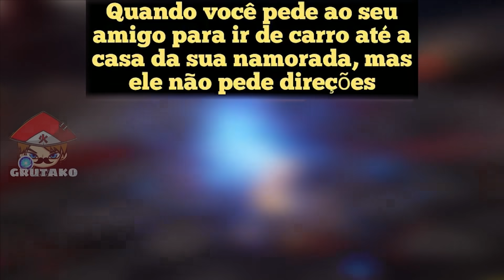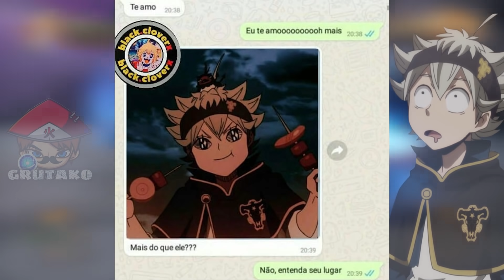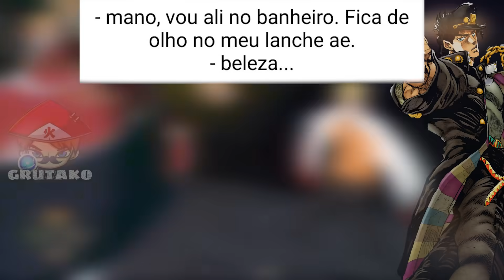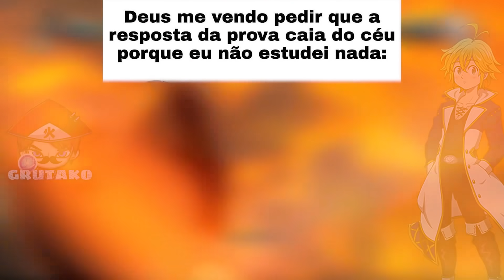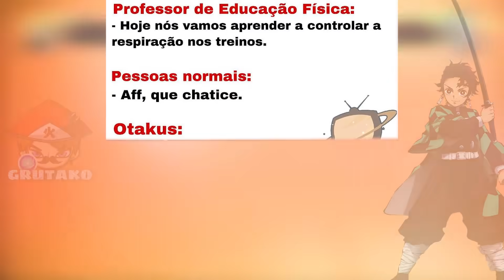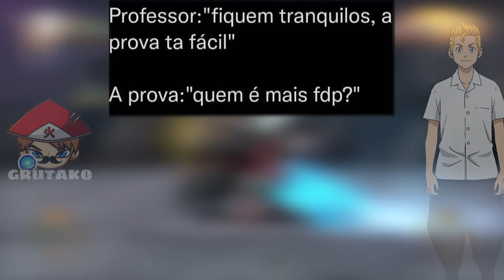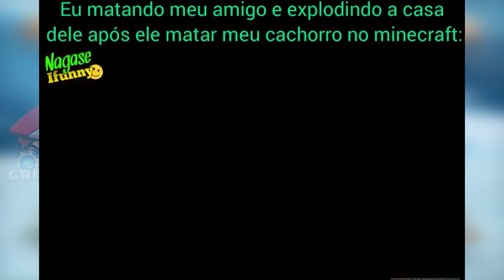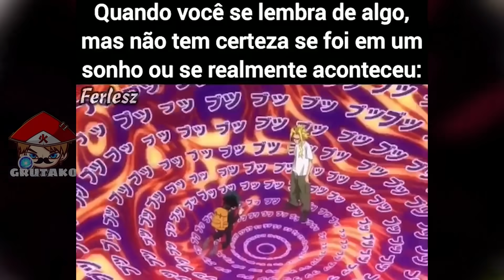50MIN DE MEMES DE ANIMES | Memes em Imagens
ANIMES DO VÍDEO:

00:00 Abertura
03:22 Naruto/Boruto
06:52 Black Clover
10:38 JoJo's Bizarre Adventure
15:07 Nanatsu no Taizai
21:19 Pokémon
25:06 Kimetsu no Yaiba
29:12 Dragon Ball
33:55 Tokyo Revengers
38:07 Animes Variados
43:26 Memes em vídeos curtos

📝 Os melhores Memes de Animes! Memes em imagens, vou melhorar o seu dia com os melhores memes TEREMOS: Jojo, Black Clover, Naruto, Nanatsu no Taizai, Pokémon, Kimetsu no Yaiba, Dragon Ball Tokyo Reverngers, Animes variados e Memes em videos curtos.
¨1 hora de memes de animes¨